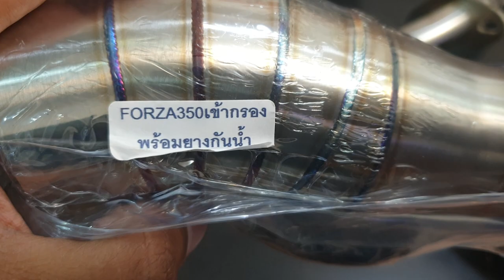เตรียมของ up FORZA350